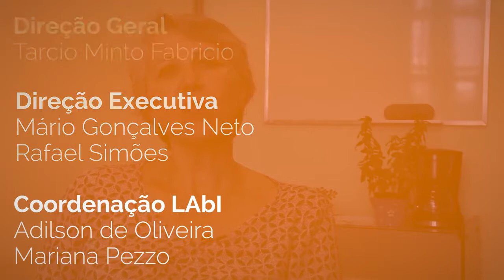Grupo da UFSCar realiza estudos na área de bem estar, ansiedade e depressão na academia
Eliane da Silva Grazziano, professora do Departamento de Enfermagem da Universidade Federal de São Carlos (DEnf - UFSCar), fala sobre os estudos a respeito do bem estar, estresse e ansiedade e de práticas contemplativas e da neurociência como formas de prevenção destes sintomas.